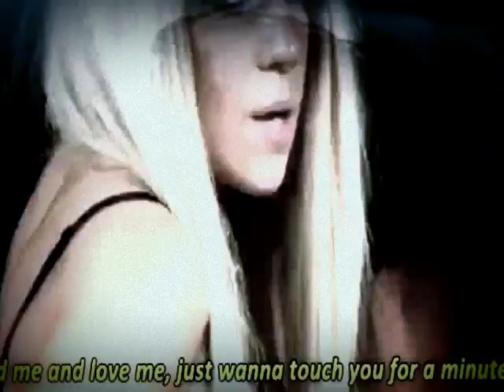Kopia av mikael vasara light